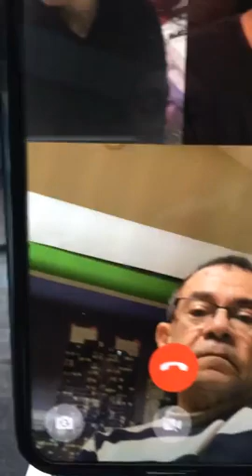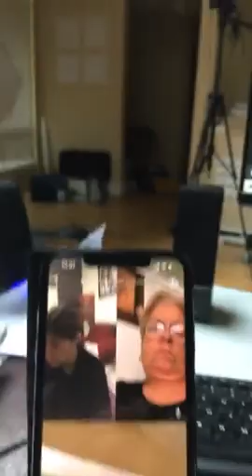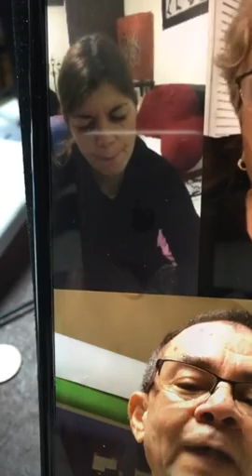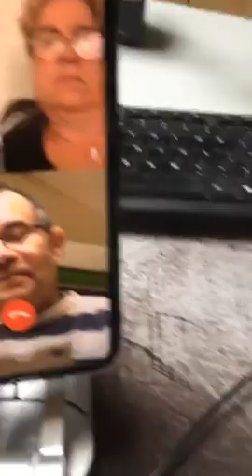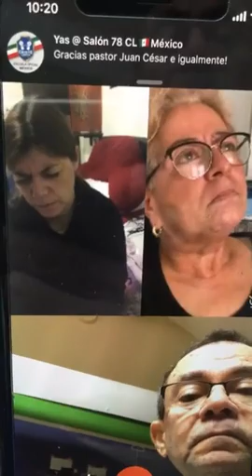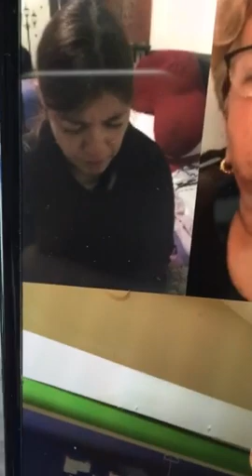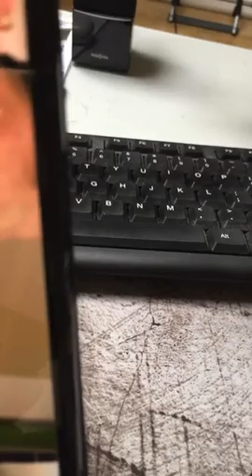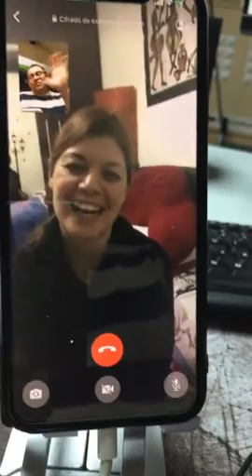ESTA LIBERACION FUE UN CUENTO. ITALIANA. PARTE 2